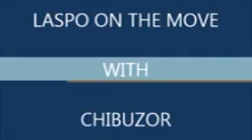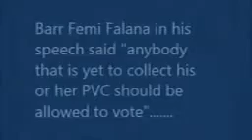PUBLIC LECTURE BY FEMI FALANA